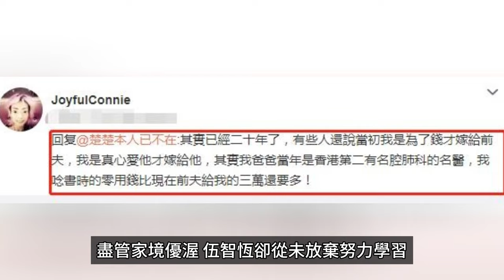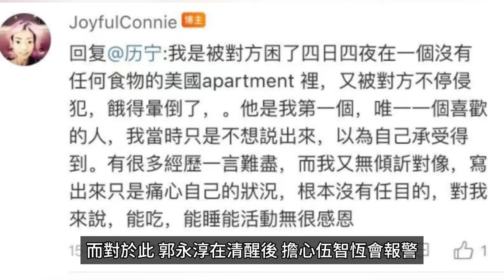一線名模嫁豪門，為討好丈夫瘦到皮包骨!人生